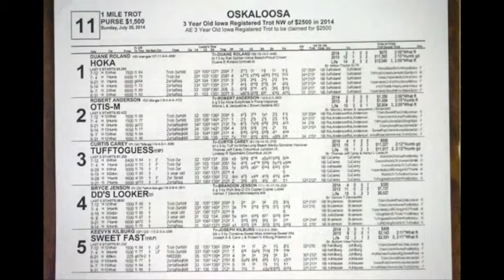7 20 14 Osky Race Eleven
1-HOKA
2-OTIS-M
3-TUFFTOGUESS
4-DD'S LOOKER
5-SWEET FAST